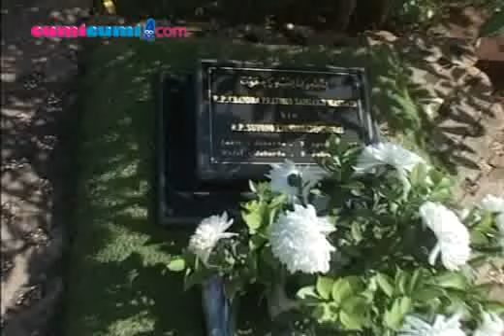Rumah Tangga Angelina Sondakh & Adjie Massaid Penuh Konflik